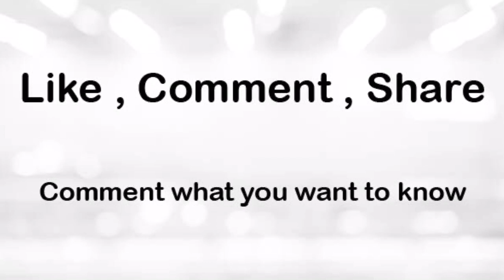WARM UP | WHY?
WARM UP

WHY
BENEFITS
HOW